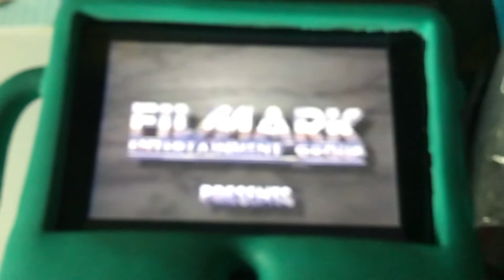Filmark Entertainment Group Intro